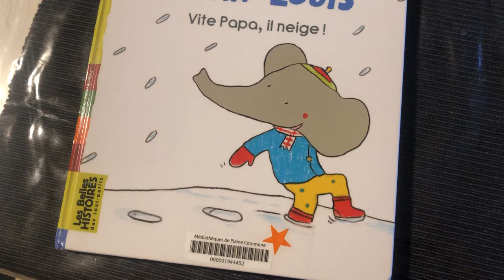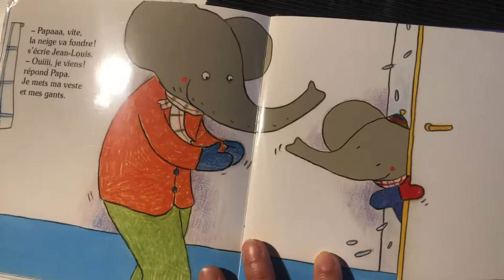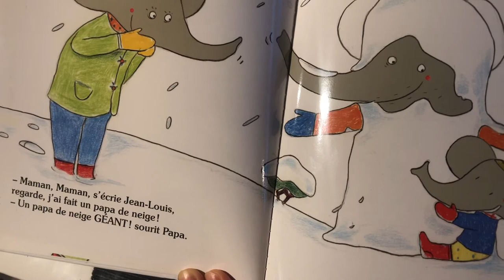Jean Louis vite papa,il neige!